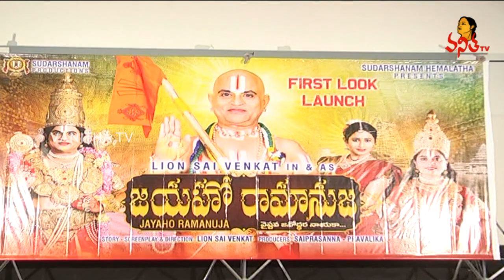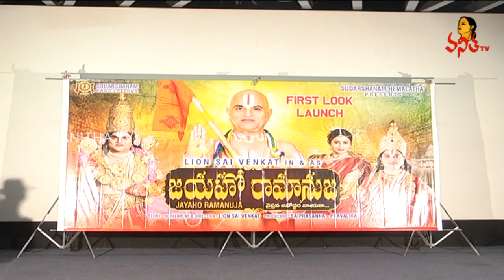Jayaho Ramanuja Movie First Look Poster Launch | Vanitha TV